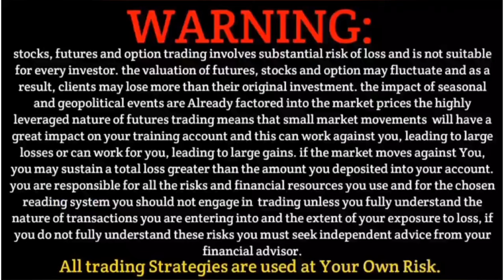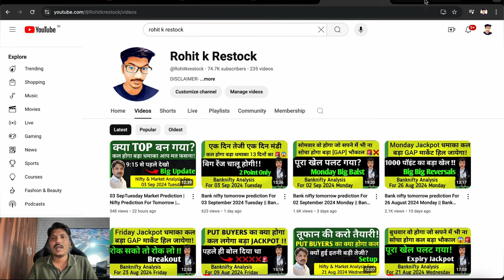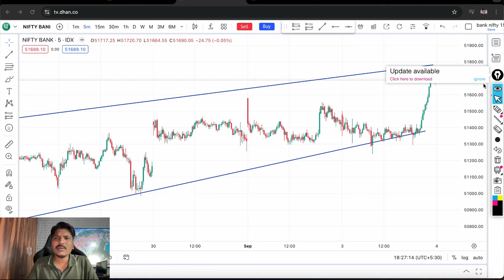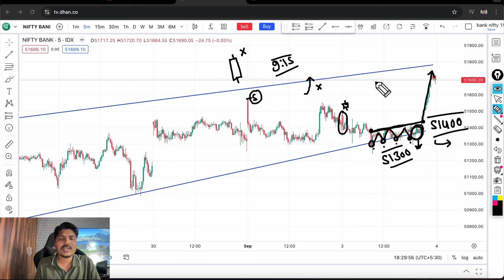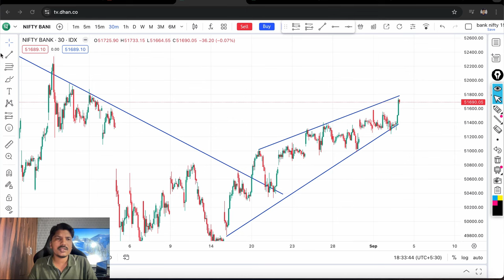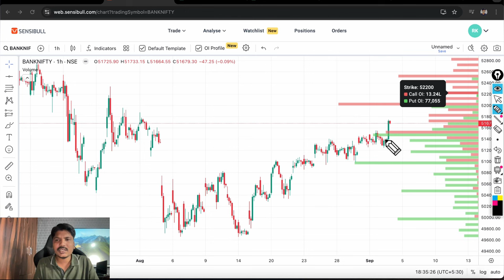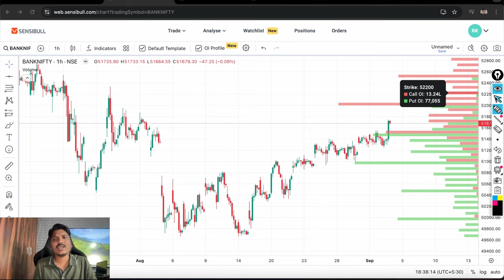Bank nifty tomorrow prediction For 04 September 2024 Wednesday || Bank Nifty Analysis for Tomorrow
Topics Covered

nifty analysis
banknifty analysis